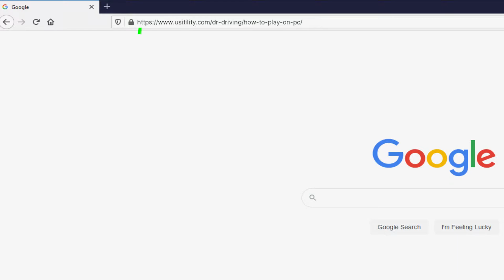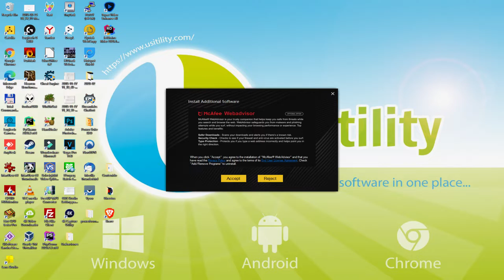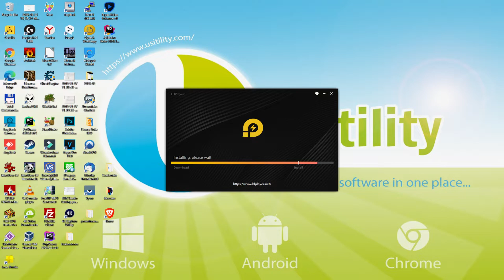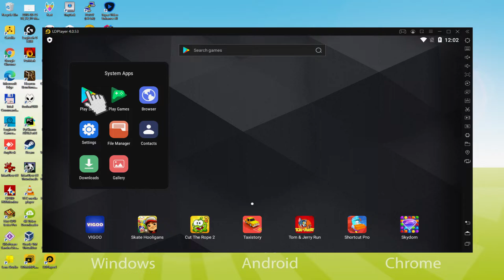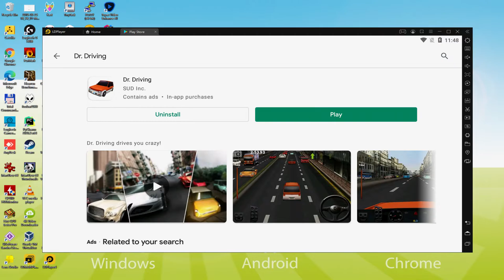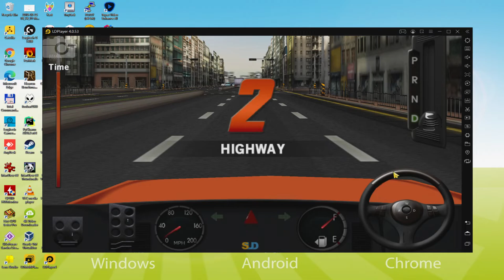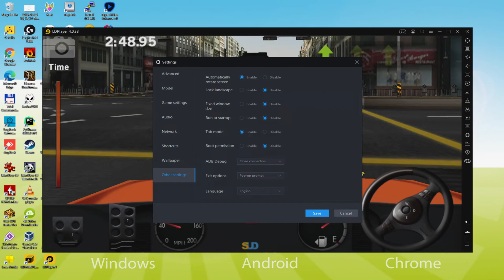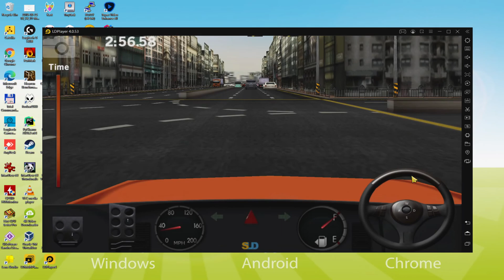🎮 How to PLAY [ Dr. Driving ] on PC ▶ DOWNLOAD and INSTALL Usitility2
How to play Dr. Driving on PC Download free ▶ Windows 10/7/8

00:00 Intro
00:21 Go to LDPlayer website
01:14 Download Dr. Driving on your Windows PC
01:30 Launch the installer of Dr. Driving
01:44 Customize installation and change the install directory
02:12 Install Dr. Driving on your PC
03:55 How to launch LDPlayer from the Windows desktop
04:26 Sign in on Google Play
05:20 Accept Google Terms of Service
05:28 Create a backup on Google Drive of your emulated device
06:03 Install Dr. Driving on the LDPlayer emulator
06:45 Launch Dr. Driving directly from LDPlayer
07:00 How to adjust the volume of Dr. Driving
07:20 How to maximize the emulator screen
07:33 How to play at full screen
07:49 Customize LDPlayer keyboard options
08:12 How to fix Dr. Driving black screen problem in LDPlayer
08:49 How to change the game and emulator language
09:23 Receiving Email of new device connected to your Google account
10:02 Goodbye and greetings

2) Click on Download Dr. Driving on PC
3) Run the installer downloaded
4) Accept the Windows permissions to run the installer
5) Click on "Install Now".
6) Login to Google Play
7) If the game installation does not launch automatically, click on the Dr. Driving icon on the LDPlayer desktop
8) Click the "Skip" button in the "Complete Account Setup" window
9) Click on the "Install" button
10) Click on "Open" and enjoy the Dr. Driving on your PC
Dr. Driving will amaze you!
Hit the streets in the fastest and most stunning driving game.
Log in from your Google account to play in multiplayer.
Get free gold by completing a mission before your opponent(1000 gold maximum).
SUD Inc.
If you want to download Dr. Driving on PC it's very easy. Click on the above link, and follow the video instructions. LDPlayer, the Android emulator, will be installed on your PC so you can play easily on your Computer.
Dr. Driving is a mobile game, but you can download and play it on PC in a few minutes.